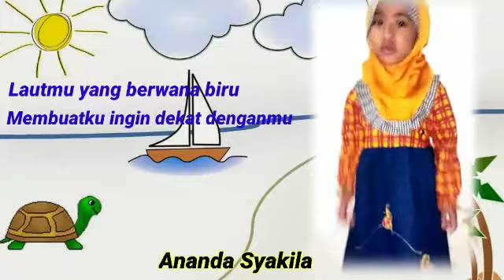Hebatnya Sholih Sholihah Al Khodijah - Kelompok A4